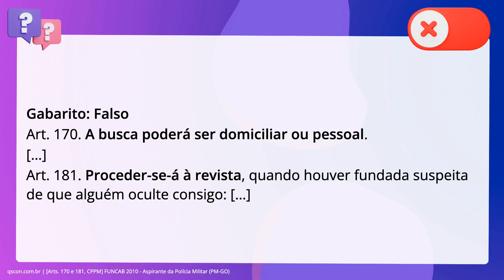QScon Direito: [Arts. 170 e 181, CPPM] FUNCAB 2010 - Aspirante da Polícia Militar (PM-GO)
Arts. 170 e 181, CPPM | FUNCAB 2010 | Aspirante da Polícia Militar | (PMGO)

Acerca das medidas assecuratórias, previstas no Código de Processo PenalMilitar,. é correto afirmar que são expressamente vedadas a busca e a revista pessoal.

Gabarito: Falso